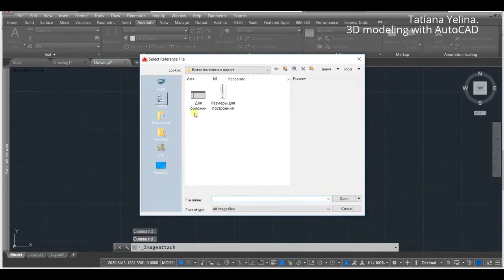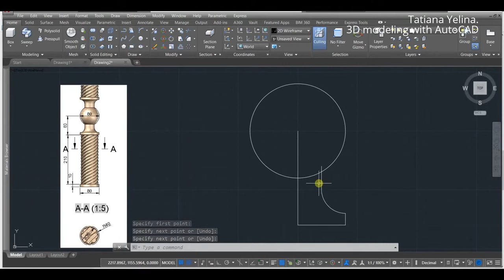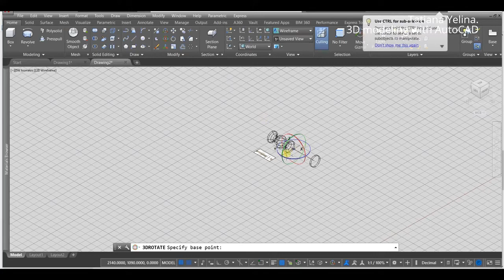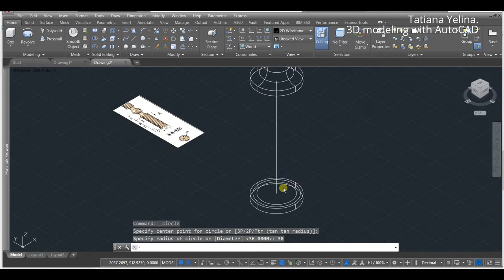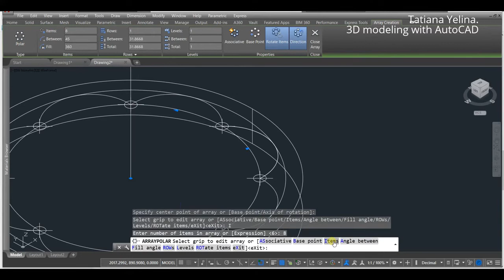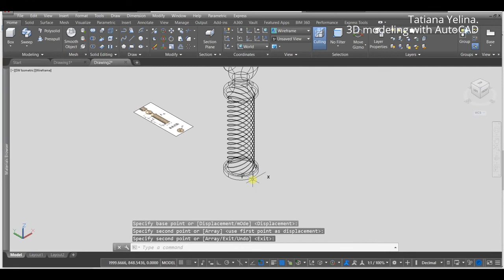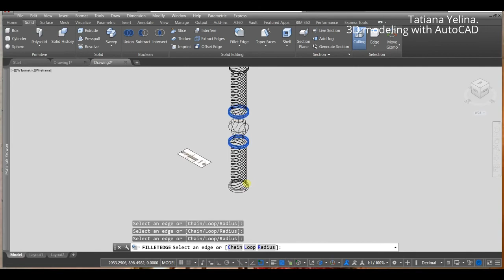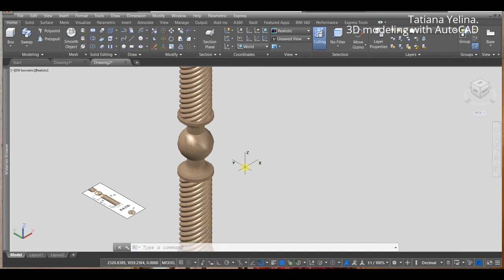AutoCAD 3D. Baluster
AutoCAD 3D. Baluster. In this video I show how to create a model of a baluster in AutoCAD.